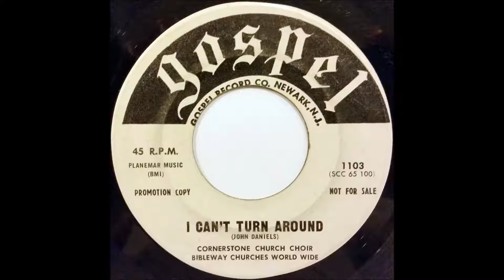I'm God All By Myself (1965) Cornerstone Church Choir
from Gospel 1103 7"